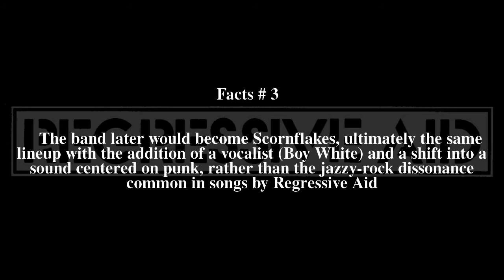Regressive Aid Top # 7 Facts